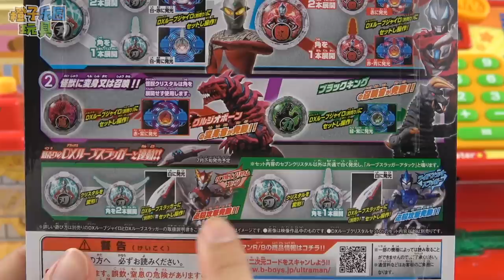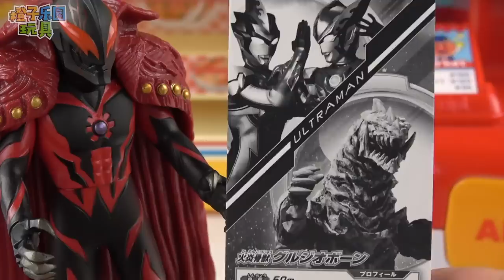迪迦奧特曼超市買羅布水晶奇趣蛋食玩 新超人力霸王羅布水晶玩具